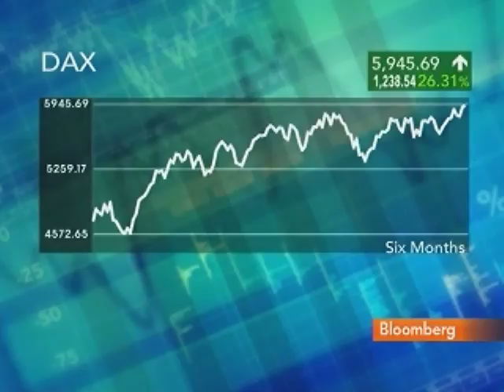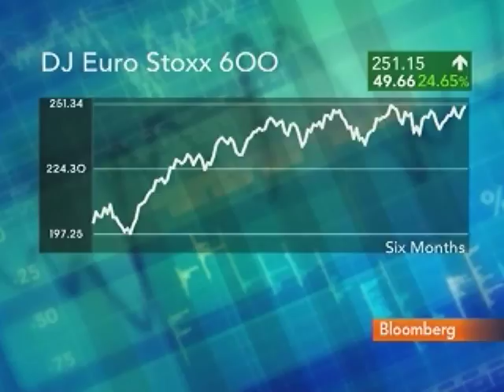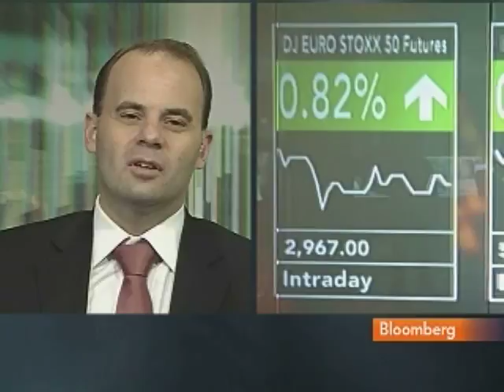Romig Expects Higher Margins to Boost Equities in 2010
Dec. 23 (Bloomberg) -- Thomas Romig, head of multi-asset management at Union Investment, talks with Bloomberg's Rishaad Salamat about the outlook for equities in 2010.
     Romig speaks from Frankfurt.